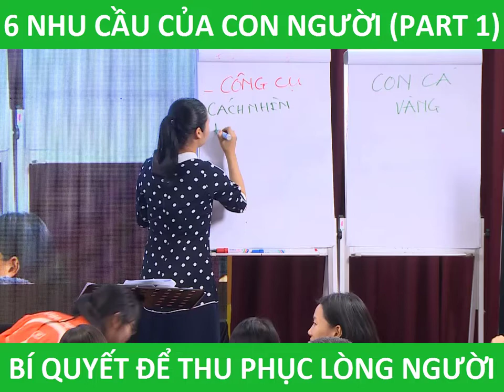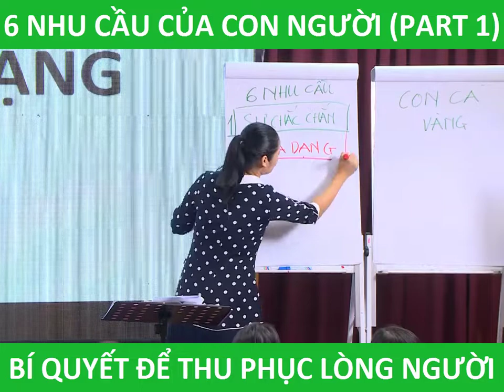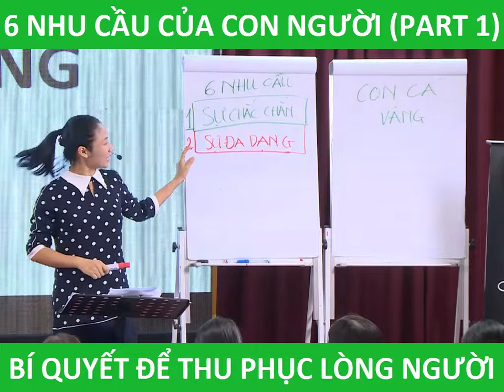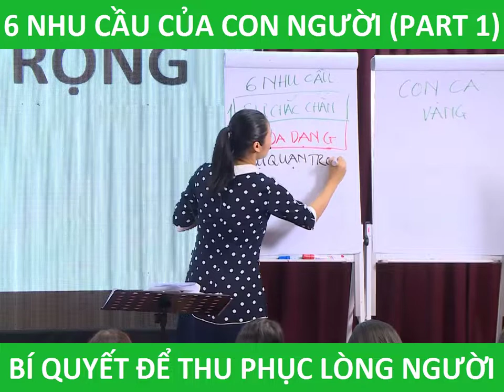6 NHU CẦU CỦA MỘT CON NGƯỜI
6 NHU CẦU CỦA MỘT CON NGƯỜI

Tất cả mọi người trên thế giới này đều có 6 nhu cầu giống nhau? Ai đáp ứng được cả 6 nhu cầu này thì người kia sẽ không bao giờ rời bỏ bạn. Đó là những nhu cầu gì? Bạn đang đáp ứng được bao nhiêu nhu cầu của những  xung quanh mình? Nếu mình cứ làm như bây giờ liệu có ai muốn ở bên mình nữa không?
Video dưới đây sẽ chỉ cho bạn 3 nhu cầu đầu tiên của con người. Và 3 nhu cầu tiếp theo sẽ có trong video tiếp theo. Chúc bạn học được nhiều bài học và áp dụng được vào cuộc sống.

--- Xem thêm các video phát triển bản thân ---

--- Các chương trình phát triển bản thân ---

• "HÀNH TRÌNH HẠNH PHÚC"
1 ngày hoàn toàn miễn phí bạn đăng ký ngay tại:
• "ĐỒNG HÀNH CÙNG CON"
1 ngày hoàn toàn miễn phí bạn đăng ký ngay tại:

Các bạn hãy xem thêm các video khác tại kênh Facebook: Vũ Thùy Linh - Phát triển bản thân